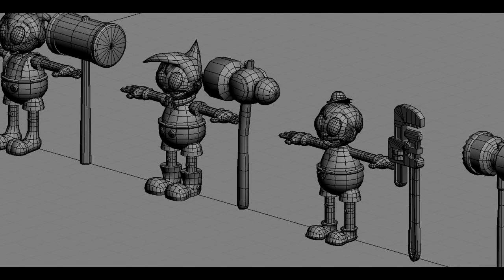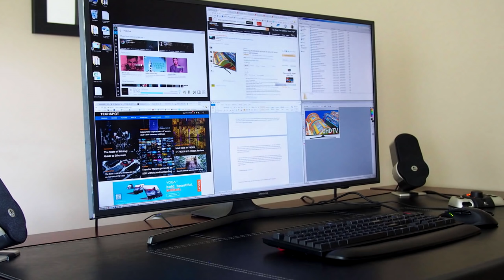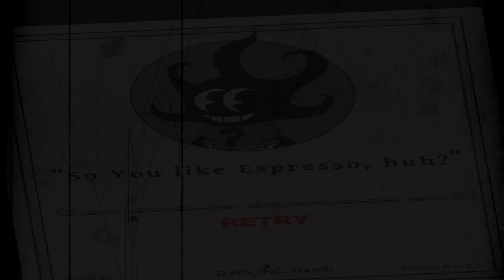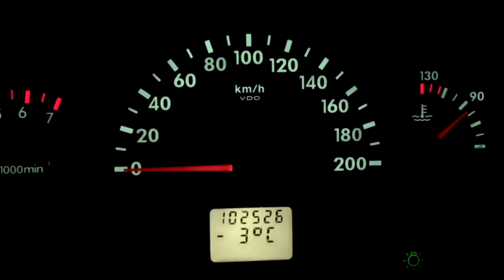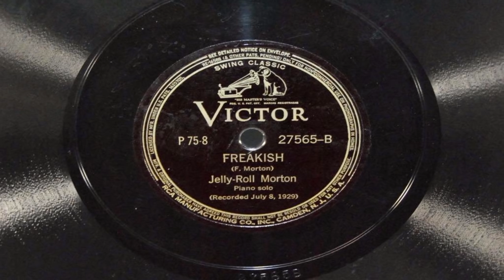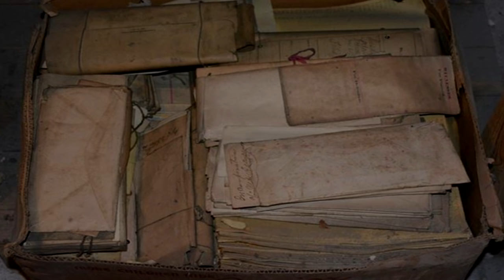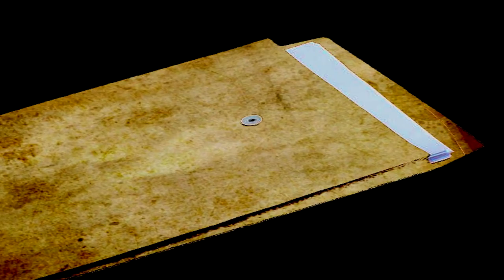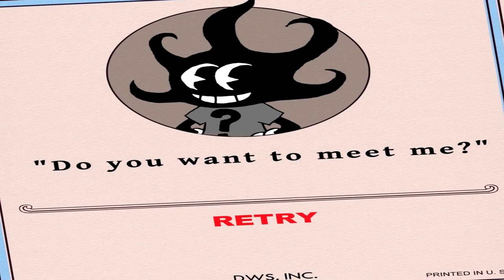The Curse of Imagination - Creepypasta (L'Albero Nero)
"Ho come la sensazione che questo momento sarebbe prima o poi arrivato... quel momento in cui il regno dell'immaginazione avesse fatto irruzione sul piano reale."

Storia, video, narrazione, animazioni: Fles Curtis

🡇 CONTINUA SOTTO 🡇

Questo video è frutto di molte settimane di lavoro. Se vi è piaciuto vi chiedo gentilmente di iscrivervi, commentare e soprattutto di condividerlo. La condivisione è gratuita, mentre a me dona l'opportunità di raggiungere più persone interessate agli argomenti trattati sul canale.
Potete inoltre sostenermi offrendomi un caffè via Paypal o diventando Patron del canale.
Grazie 🌲🖤
-Fles

Segui Toby su Deviantart!

Photo and video credits:
StudioMDHR
CCHub
Cuphead Wiki
Sad cuphead & mugman ispired by keksbela (deviantart)
Miros58
Emma6888.blog
Freemediabank